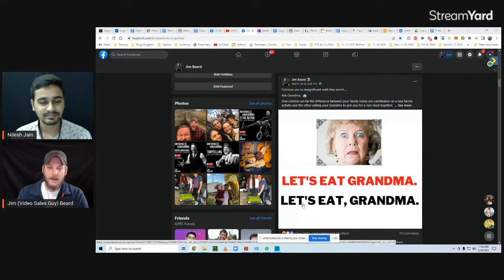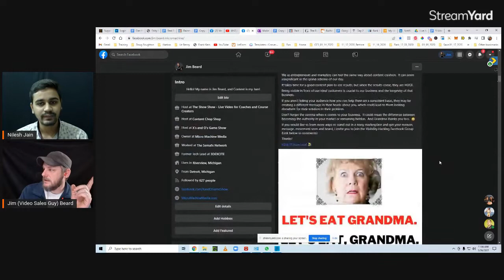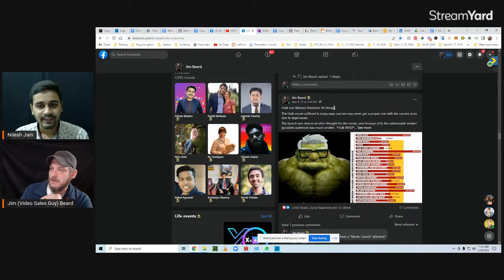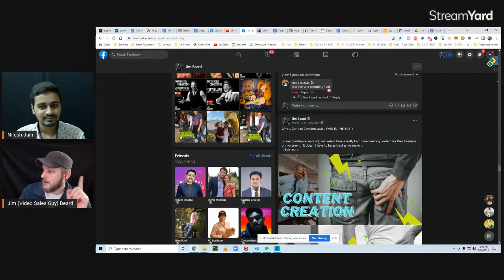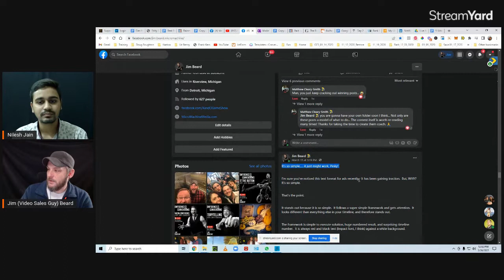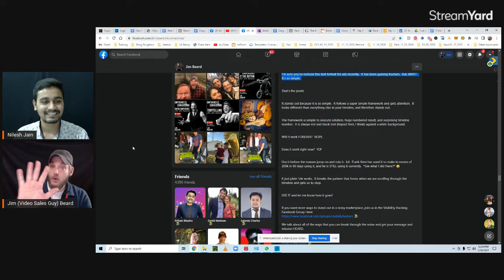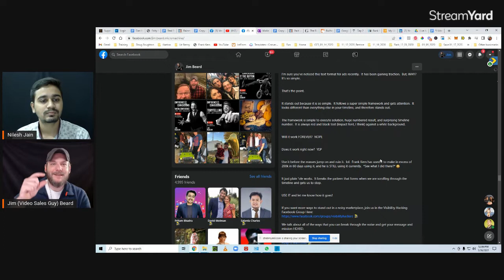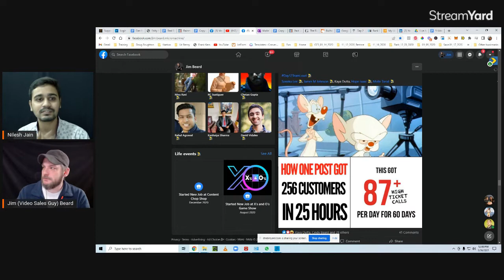How to create content in a way that converts easily ft. Jim Beard on The Entrepreneur Warriors Show.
-- Thing you're going to learn in this video --
1. Mindset Behind Creating Content
2. How to overcome Camera Fear.
3. Importance of Creating Content & Doing Live.
4. Importance of Having Interview Show.
5. How to Create Monetization Opportunity With Content.

Funnel Building is one of the best High Paying skills and masters this skill from this Challenge